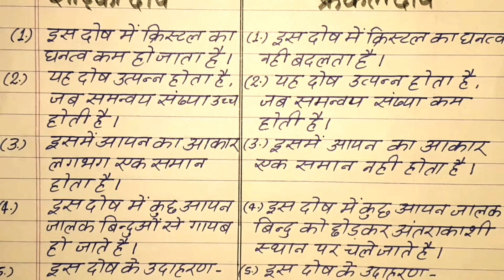ठोस अवस्था | शॉटकी तथा फ्रेंकेल दोष में अंतर | Schorttky and Frenkel defect in Hindi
how to learn frenkel and schottky defect,difference between schottky and frenkel defect
schottky defect and frenkel defect difference
frenkel and schottky defects in hindi